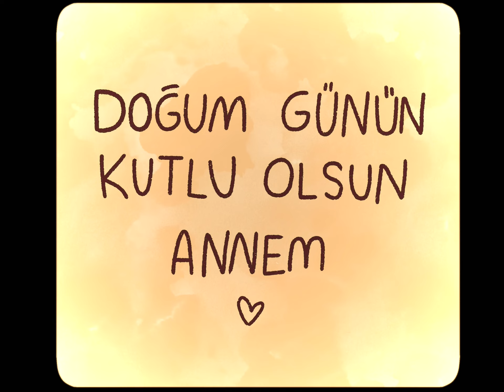Sucuklu Yumurta (Animated Short)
5 Ağustosta Annemin doğum gün için yaptığım bir kısa film (a short movie I made for my moms birthday a while back)